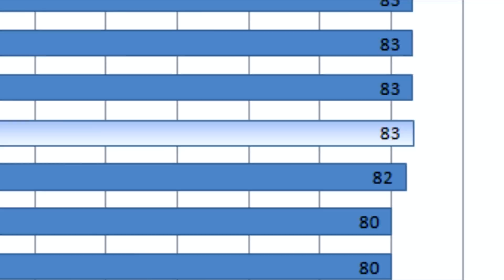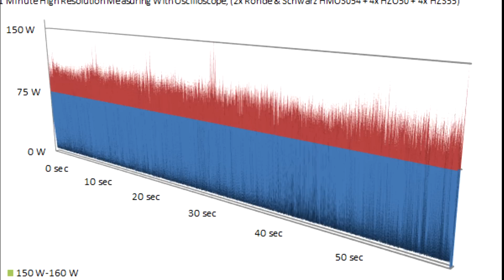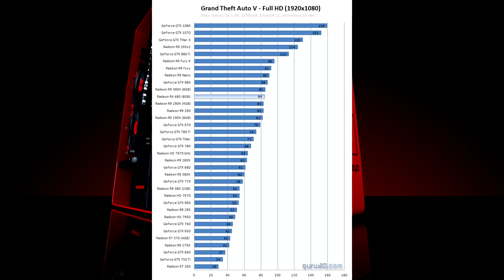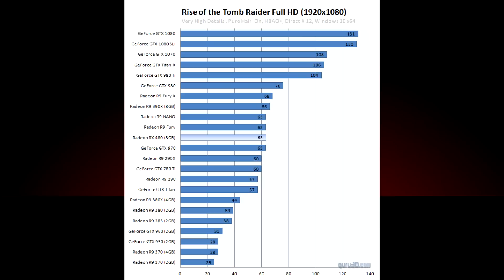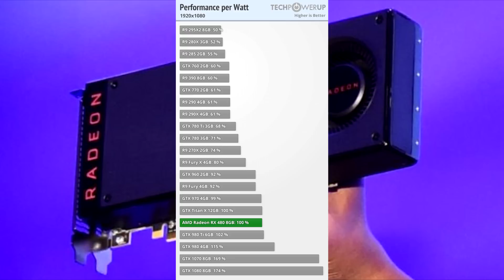AMD RX 480 ¿Merece la pena? | RX 480 vs GTX 980 vs GTX 970 vs R9 390X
La RX 480 de AMD ya ha llegado al mercado, en este vídeo analizaremos su rendimiento y su precio para determinar si merece la pena, y la compararemos con gráficas como la GTX 970, la GTX 980, la R9 390 y la R9 390X.